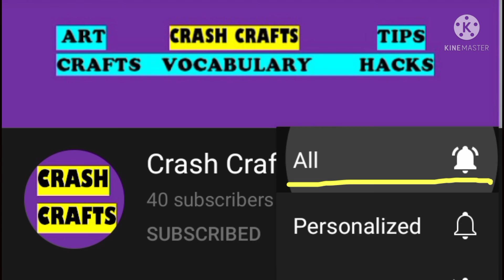Crash Crafts Indroduction.